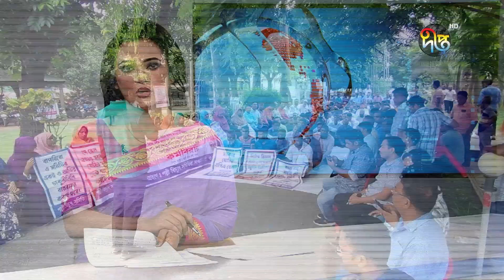কর্মবিরতিতে স্থবির পল্লী বিদ্যুৎ সমিতির কার্যক্রম | Palli Biddut strike | Deepto News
Address:
Deepto TV
7/A/GA Tejgaon Industrial Area,